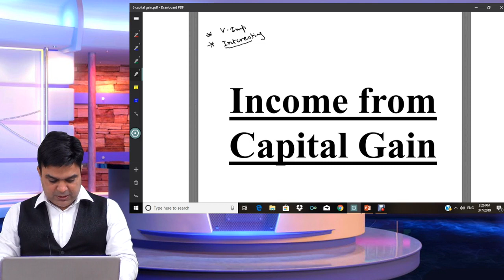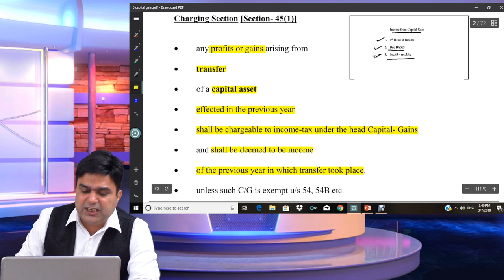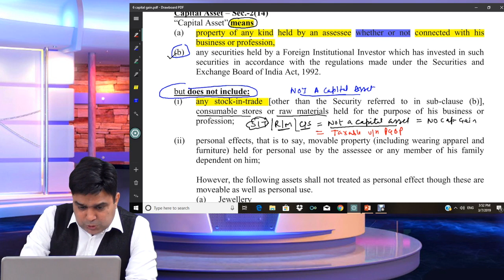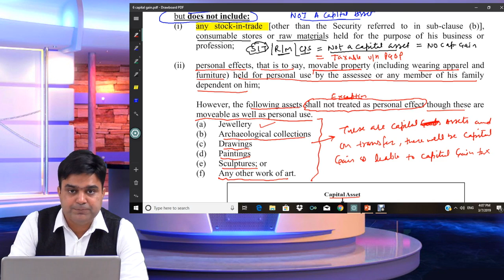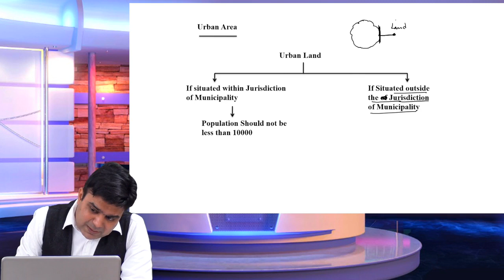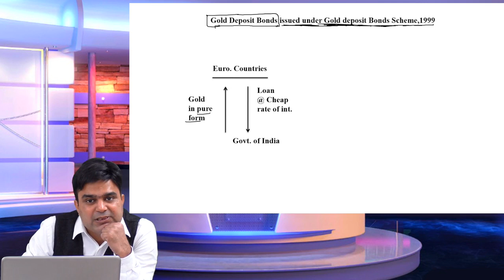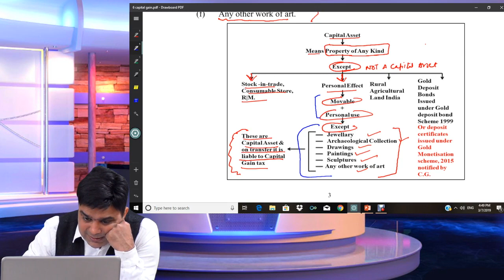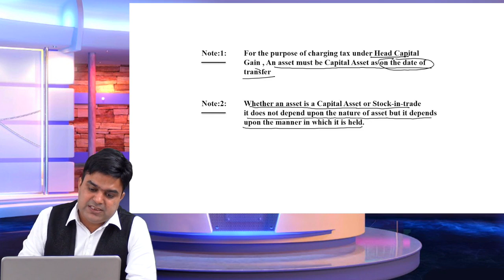CAPITAL GAIN || LECTURE NO 1|| AKC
SEC.45(1)

SEC.2(14)